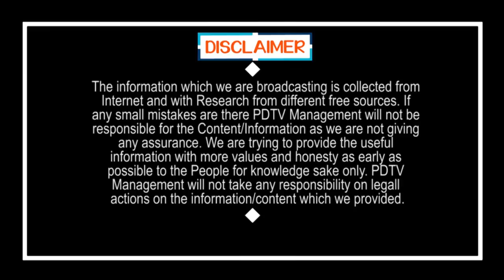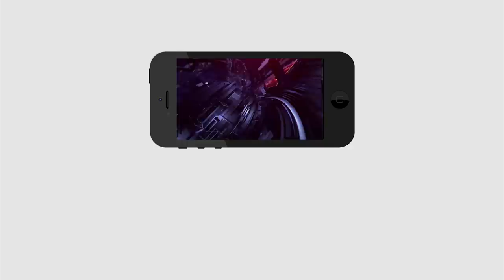BJP and Janasena Release Manifesto For Local Body Elections | ఇప్పుడేం మేనిఫెస్టో..? జగన్ కోసమేనా..?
ఇప్పుడేం మేనిఫెస్టో..? జగన్ కోసమేనా..? | BJP and Janasena Release Manifesto For Local Body Elections | PDTV News